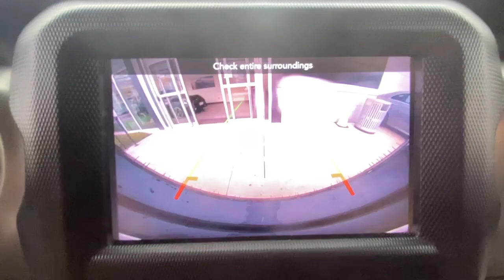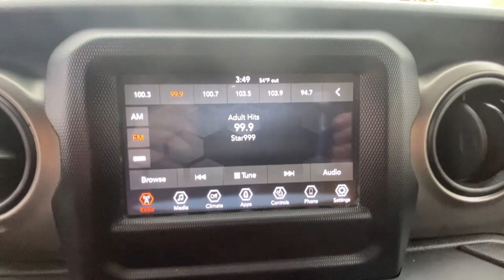2018 Jeep Wrangler Greenwich, Stamford, Darien, Port Chester, White Plains W169254A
Billet Silver Metallic Clearcoat Used 2018 Jeep Wrangler available in Greenwich, CT at Mercedes Benz of Greenwich. Servicing the Stamford, Darien, Port Chester, White Plains area.
2018 Jeep Wrangler Unlimited Sport - Stock#: W169254A - VIN#: 1C4HJXDG9JW169254

INCLUDES WARRANTY, RECENT TRADE IN, 6 month/6,000 mile limited powertrain warranty included!, VERY LOW MILES, 1-Yr SiriusXM Radio Service, 7.0 Touchscreen Display, Air Conditioning w/Auto Temperature Control, Air Filtering, Apple CarPlay, Cluster 7.0 TFT Color Display, For More Info, Call , Google Android Auto, GPS Antenna Input, Integrated Center Stack Radio, Radio: Uconnect 4 w/7 Display, SiriusXM Satellite Radio, Technology Group, USB Host Flip.brClean CARFAX. Odometer is 23676 miles below market average!brMERCEDES BENZ OF GREENWICH...WHERE THE RELATIONSHIP IS EVERYTHING.